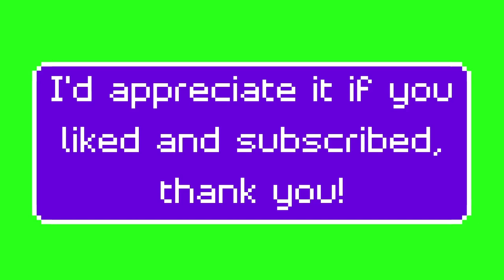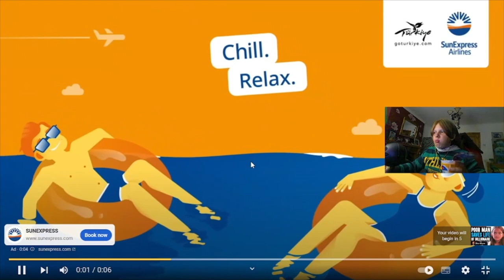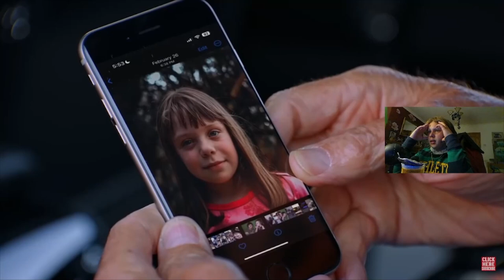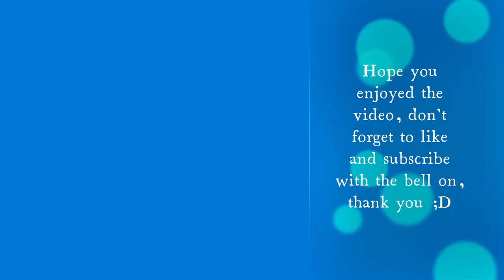I reacted to Dhar Mann's video called "Poor man saves life of a billionaire" (And it was SHOCKING!)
This video was shocking because it had two men that were in the hospital and one got shocking news. Stick around till the end of the video to see what happens, and don't forget to like and subscribe with the post notification bells on so you never miss out any of my fantastic videos!